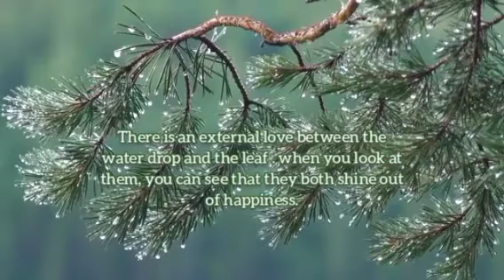Rain Drops On Leaves & Relaxing Music !